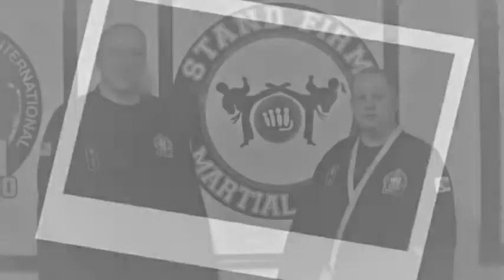Choi Kwang Do class